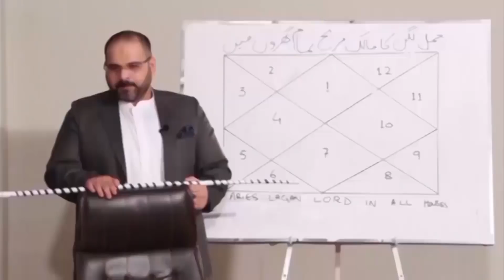18 February فروری 2022 | Daily horoscope| Aj ka Din Kaisa Rahe ga | Astrologer Ali Zanjani | AQTV